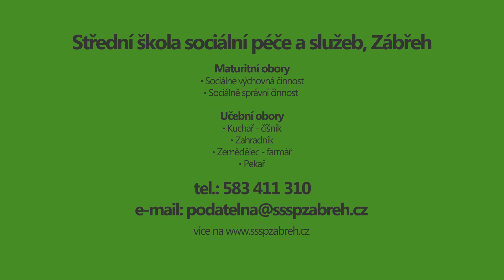Střední škola sociální péče a služeb, Zábřeh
Střední škola sociální péče a služeb v Zábřeze v aktuální podobě začala fungovat v roce 2006. Je to moderní škola připravující studenty pro práci v sociální oblasti, gastronomii, zemědělství a zahradnictví.

Střední škola sociální péče a služeb, Zábřeh nabízí:

Maturitní obory
► Sociálně výchovná činnost
► Sociálně správní činnost

Učební obory
► Kuchař – číšník
► Zahradník
► Zemědělec – farmář
► Pekař

Obory pekař, zahradník a zemědělec – farmář jsou podporovány stipendiem, které poskytuje Olomoucký kraj.

Díky prostupnosti oborů naši žáci po ukončení studia mají možnost pokračovat dále na nástavbový obor podnikání. Tento obor je nabízen i v dálkové formě studia.
Naše škola je zapojena do projektu EKOzemědělství a agroturistika. Mimo jiné nabízíme žákům i zapojení se do projektu Erasmus+.

Výrobky našich studentů z oboru zahradnické práce si může zakoupit i široká veřejnost, a tím podpořit naši školu.

Přijď studovat za námi do Zábřehu!

Střední škola sociální péče a služeb, Zábřeh, nám. 8. května 2
nám. 8. května 2
789 22, Zábřeh